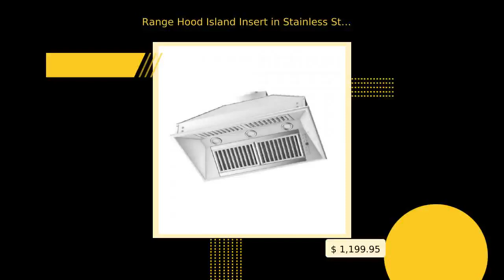Range Hood Island Insert in Stainless Steel (824i-46) ZLINE 46 in.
PRODUCT OVERVIEW

ZLINE 46 in. 1200 CFM Range Hood Island Insert in Stainless Steel (824i-46) has a modern design and built-to-last quality that would make it a great addition to any home or kitchen remodel. This hoods high-performance 4-speed motor will provide all the power you need to quietly and efficiently ventilate your kitchen while cooking. Modern features, including built-in lighting and dishwasher-safe stainless steel baffle filters for easy clean-up, will make using this range hood a simple, enjoyable experience for years to come. ZLINE Hoods are ETL Listed and have one of the easiest installations in the industry. ZLINE stands by all products with its Manufacturer Parts Warranty.

 * Powerful air flow requires ducted, external venting
 * Easy-to-use push button controls let's you easily control fan speed and lighting
 * 4-speed fan control (280/460/670/1200 CFM) let's you choose the appropriate air flow for your cooking situation
 * 1200 CFM air flow (highest speed setting) efficiently moves large amounts of air away from your cooking area while maintaining a relatively quiet kitchen environment ( 56 dBa)
 * Ductwork easily connects to the top of the range hood
 * Dishwasher-safe Stainless Steel Baffle Filters
 * LED lighting illuminates the cooktop beneath the hood
 * Designed to fit standard (circular) ductwork for simple installation
 * 110V/60HZ
 * 3 Year Parts Warranty

  SPECIFICATIONS

  DIMENSIONS

  Duct Length (in)
  8
  Duct Width (in.)
  8
  Product Depth (in.)
  24
  Product Height (in.)
  14.2
  Product Width (in.)
  46
  Range Hood Size (Width)
  46 in.

  DETAILS

  Amperage (amps)
  3.317
  Appliance Type
  Range Hood
  Color/Finish
  Stainless Steel
  Color/Finish Family
  Stainless Steel
  Commercial/Residential
  Residential
  Control Type
  Push button
  Duct Shape
  Rectangular or Round
  Exhaust Vent Location
  Top
  Features
  Automatic Delay Shut-off for Light,Dishwasher Safe Metal Mesh Filter,Lighted,Removable Grease Filter(s)
  Included
  Bulb(s),Exhaust Vent,Fan,Filter(s),Hardware,Installation Kit,Power Cord
  Light Type
  LED
  Maximum Air Flow Capacity (CFM)
  1200 CFM
  Minimum Air Flow Capacity (CFM)
  280
  Mounting Type
  Insert
  Number of Fan Speeds
  4
  Number of Light Bulbs
  4
  Product Weight (lb.)
  62lb
  Returnable
  180-Day
  Vent Install Type
  Ducted
  Vent Material
  Metal
  Voltage (volts)
  110
  Wattage (watts)
  366

  WARRANTY / CERTIFICATIONS

  Certifications and Listings
  ETL Listed,UL Listed
  Manufacturer Warranty
  3 Year Parts Warranty